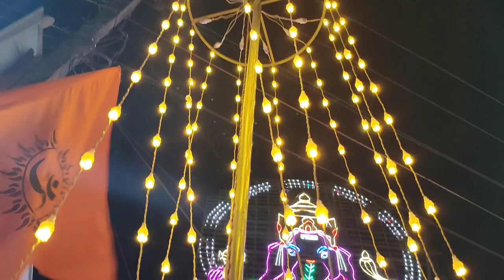ಮಹಾಲಕ್ಷ್ಮೀ ರಾತ್ರಿದ ಪೊರ್ಲು /ಮಹಾಲಕ್ಷ್ಮೀ ಬ್ರಹ್ಮ ಕಲಶೋತ್ಸವMahalaxmi temple